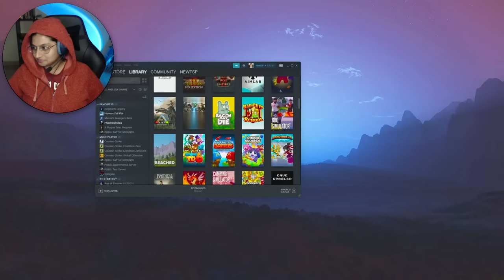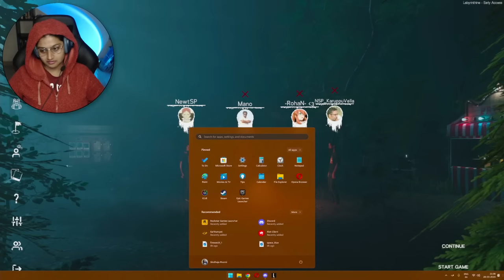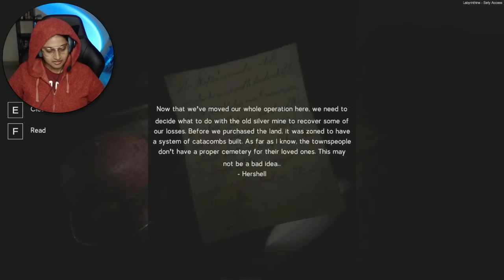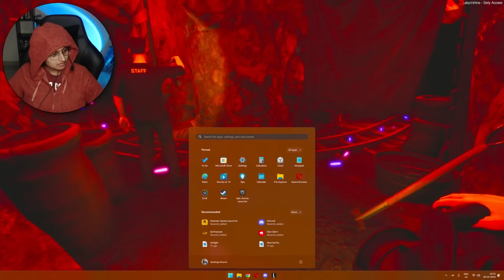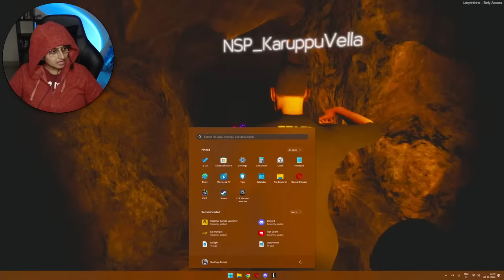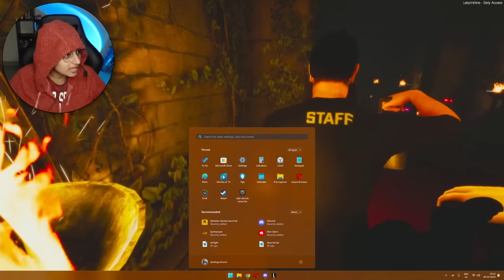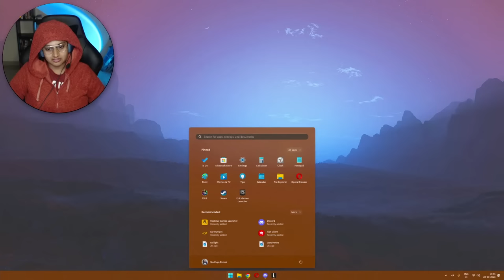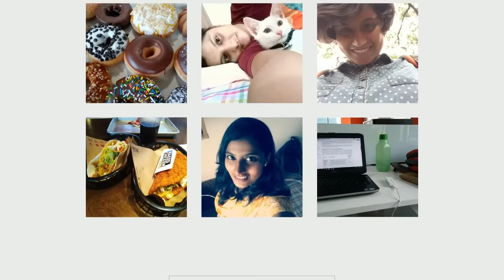LABYRINTHINE Tamil Chapter 6 | தமிழ் Co-op Gameplay | NewtSP KaruppuVella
💻STREAMING LAPTOP
Laptop   - Dell Inspiron 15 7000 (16GB RAM), with NVIDIA Geforce GTX 1050 Ti

🖥️GAMING PC
CPU - Intel Core i9 12900k
GPU - GeForce RTX 3090 OC 24G
RAM - 32GB (16GB x 2) G.Skill Trident Z5 Series DDR5-6000
SSD - 1 TB M.2 NVMe Gen 4 (WD Black SN850)
Case - Lian Li O11DXL-X O11 Dynamic XL

Chat Commands

!pet
!rule
!faq
!bio
!join
!pc
!socials
!karuppu